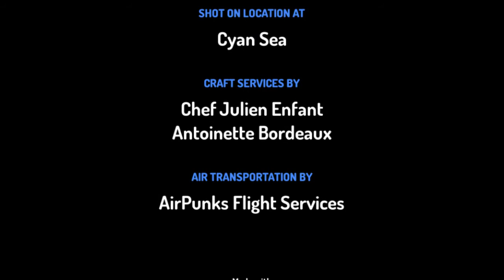ꞌĀrāvei Kiteakoreꞌia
Nā  Poko Matapo